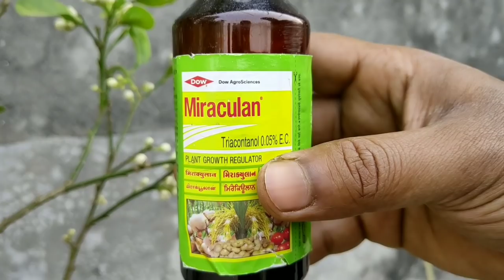লেবু গাছের ফুল ঝরা রোধে ও প্রচুর ফল পেতে PGR এর সঠিক ব্যাবহার। Plant Growth Regulator/ Lemon plant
লেবু গাছের ফুল ঝরা রোধে ও প্রচুর ফল পেতে PGR এর সঠিক ব্যাবহার। Plant Growth Regulator/ Lemon plant . miraculan Triacontanol 0.05% EC